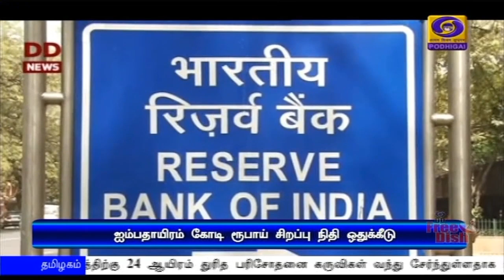50,000 கோடி ரூபாய் சிறப்பு ஒதுக்கீடு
வேளாண், வீட்டுவசதி மற்றும் சிறு மற்றும் நடுத்தர தொழில்களுக்கு கடன் வழங்க 50 ஆயிரம் கோடி ரூபாய் ஒதுக்கீடு :  ரிசர்வ் வங்கிஆளுநர் சக்திகாந்ததாஸ்